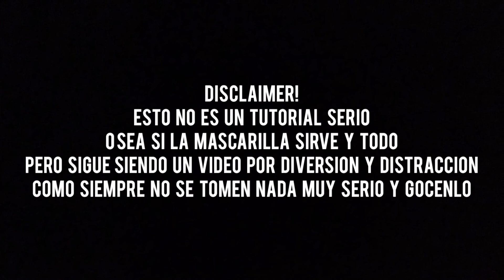Mascarilla en cuarentena con Sammy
El último material que queda de Chicago... ahora a seguir atrapadas en Florida